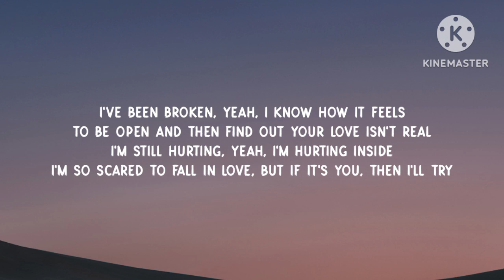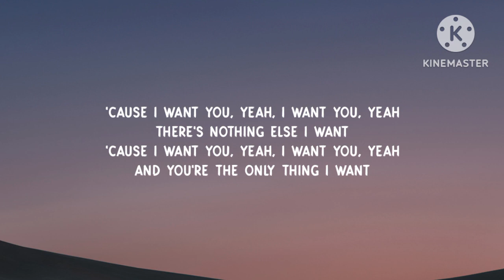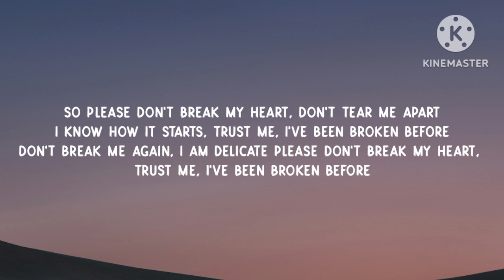Its You - Ali Gatie (Slowed Lyrics)